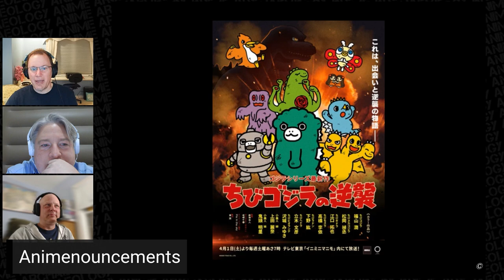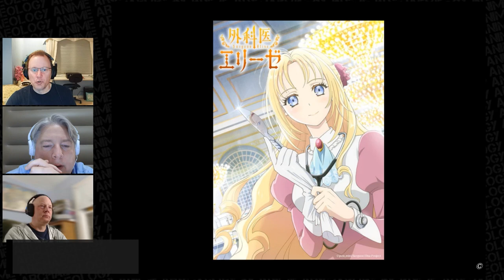Weird Anime News: Cthulu-Themed Anime 'Naked Peak' Launches on YouTube, Chibi Godzilla Gets TV Anime